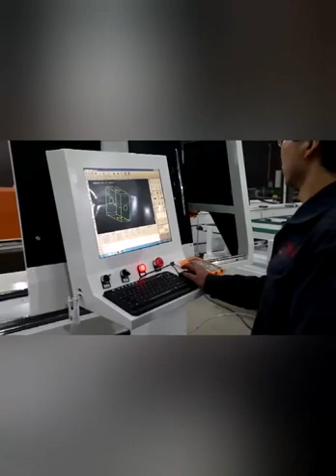JBLD Fiber Laser Cutting Machine- for Pipe & Profile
Laser pipe cutting machine is developed according to the needs of customers in the profile and pipe cutting market. It adopts the latest CNC laser pipe cutting system to realize the control of pipe support device and chuck. With high degree of automation, high efficiency and high-cost performance. It can be customized according to the required workpiece.
The machine can meet the cutting of round pipe, square pipe, rectangular pipe and oval pipe made of carbon steel, stainless steel and aluminum alloy.
It can be used in sports equipment, petrochemical industry, agricultural machinery, furniture, construction, construction machinery, food, etc.
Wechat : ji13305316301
Shandong Jinbolida Group Co., Ltd
No.1177, Mudan Industrial Zone ,Taishan road, Gaoxin Zone ,Wanfu Street ,Heze city , Shandong,China